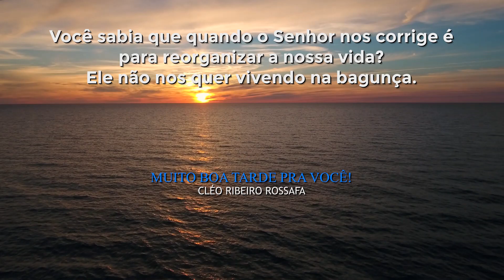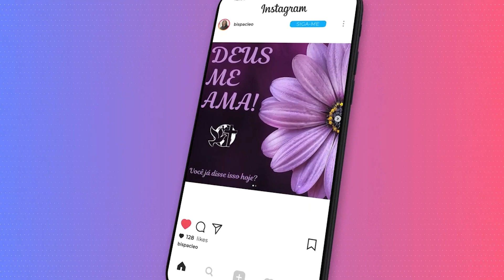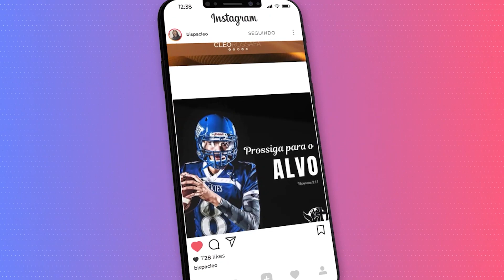Ele não nos quer vivendo na bagunça.//Murillo Rossafa DOM 26.01.20//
Domingo dia 26 de Janeiro de 2020

Você sabia que quando o Senhor nos corrige é para
reorganizar a nossa vida?
Ele não nos quer vivendo na bagunça.